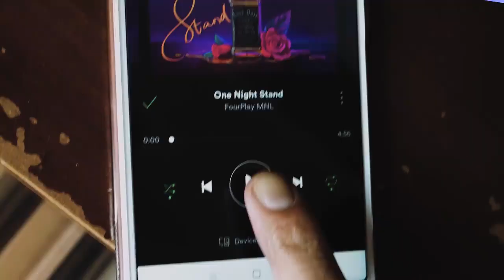One Night Stand | OneNightStandMV Teaser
Here's the teaser video of our upcoming music video "ONE NIGHT STAND"

A Sangandaan Artists Collective Production